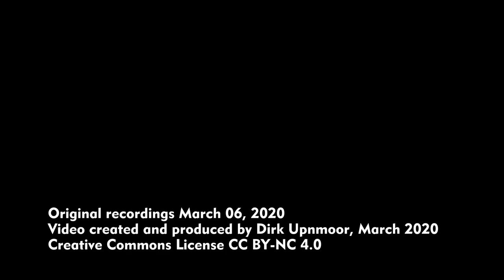Straßenbahnen / Trams in Rostock – Zwischen Hauptbahnhof und Dierkow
Rostock, die größte Stadt in Mecklenburg-Vorpommern, besitzt ein modernes und leistungsfähiges Straßenbahnnetz. Das Netz wurde immer wieder verändert und seit den 1980er Jahren ständig erweitert. In den 1980er Jahren entstand die Neubaustrecke nach Dierkow, einem großen Neubau-Wohngebiet im Osten der Stadt. 2003 ging die Tunnelhaltestelle unter dem Hauptbahnhof in Betrieb. Heute verkehren Fahrzeuge der Typen 6NGTWDE (Hersteller Duewag und DWA) sowie Tramlink 6N2 (Hersteller Vossloh).
In diesem Video seht ihr Aufnahmen entlang der Strecke vom Hauptbahnhof nach Dierkow. Dort verzweigt sich die Strecke am Dierkower Kreuz in 3 Äste, um das Wohngebiet besser zu erschließen, außerdem gibt es eine Wendeschleife.

Aufnahmestandorte:
00:00 Tunnelbahnsteig unter dem Hauptbahnhof
00:56 Rampe in der Rosa-Luxemburg-Straße
02:32 Friedrich-Engels-Platz
03:17 Rund um das Steintor
05:25 Warnowstraße
06:04 Petribrücke über die Warnow
07:04 Dierkower Damm
08:38 Hinrichsdorfer Straße
09:36 Dierkower Kreuz, Streckenverzweigung
12:08 Mitfahrt auf der Rampe zum Tunnelbahnsteig Rostock Hauptbahnhof